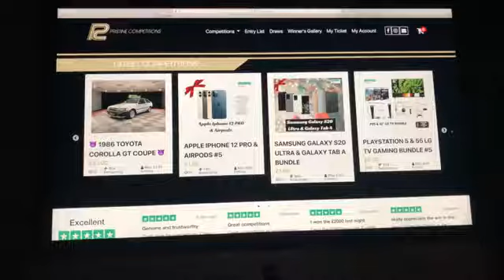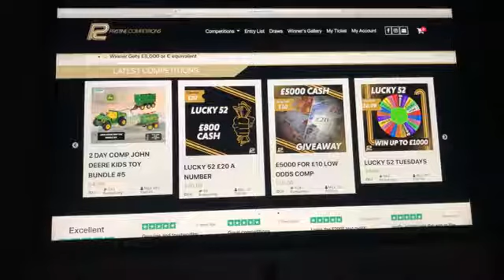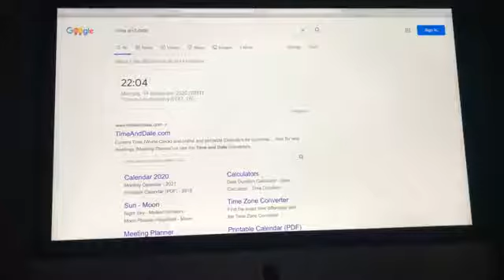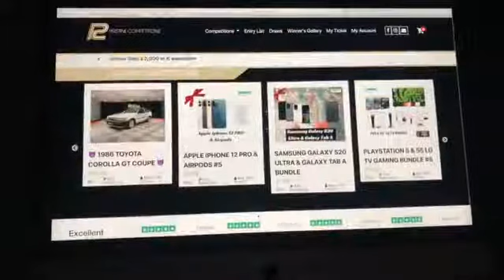£2000 CASH MONDAYS FOR £2.99 14-12-20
⭐⭐Congratulations to Teresa Cassidy from Bellaghy Who Won the £2000 CASH MONDAYS FOR £2.99 with Lucky Number #980 🌟🌟